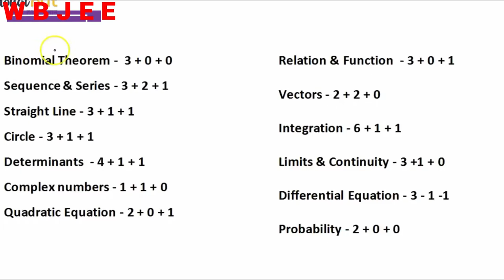Wbjee 2020 preparation STRATEGY | MATHS | last one one month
jay_tech01/instagram